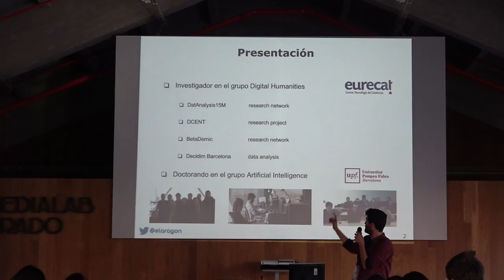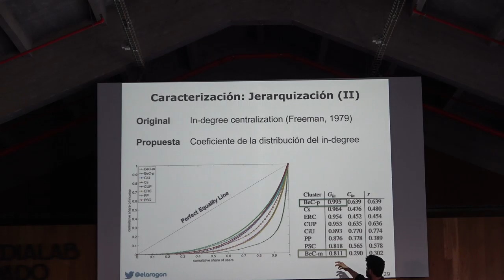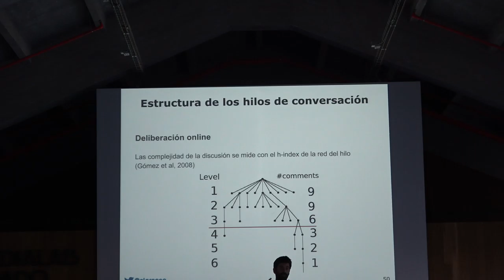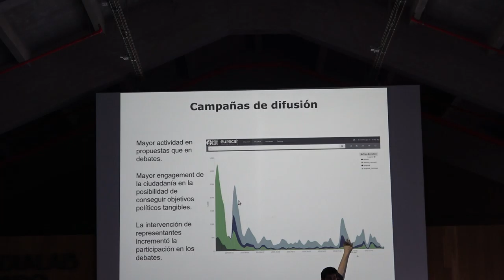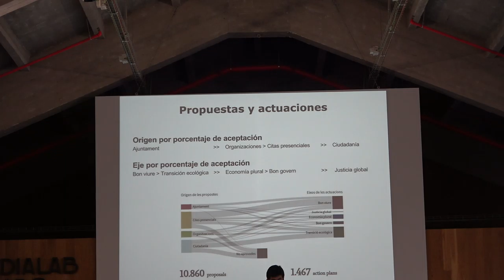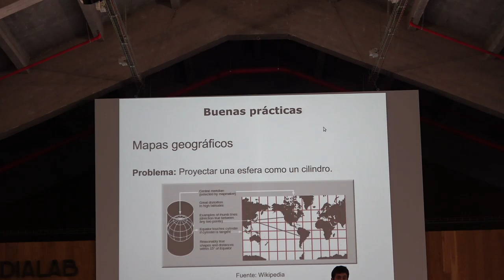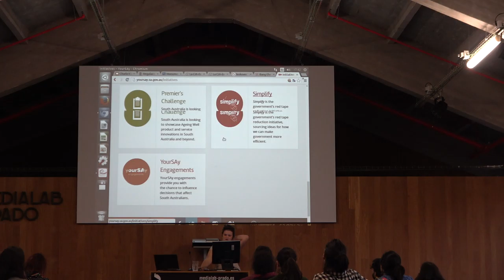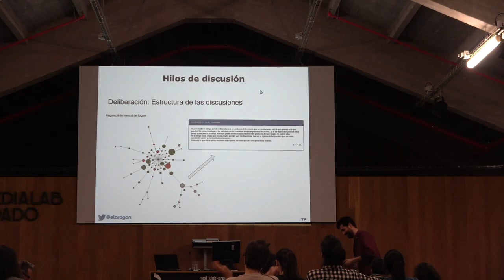Data Analysis and Citizen Participation / Pablo Aragón